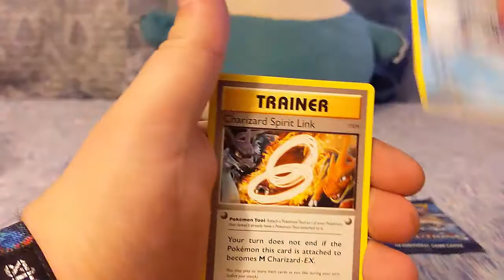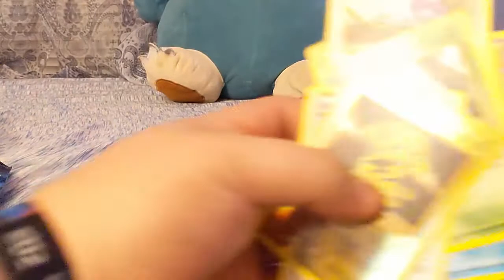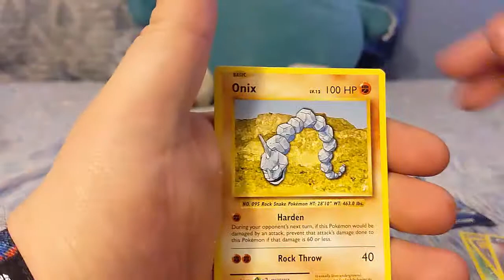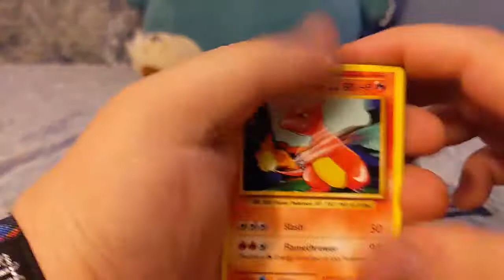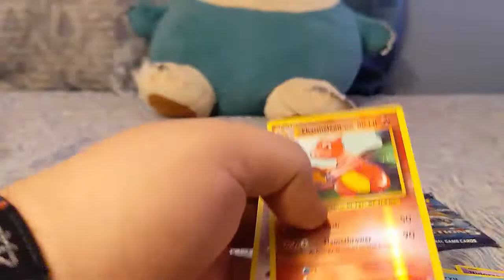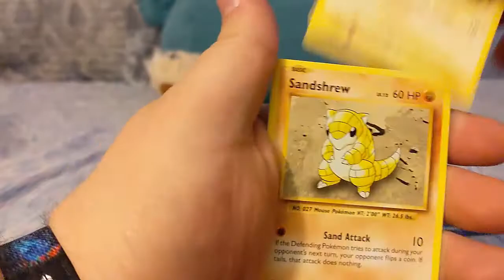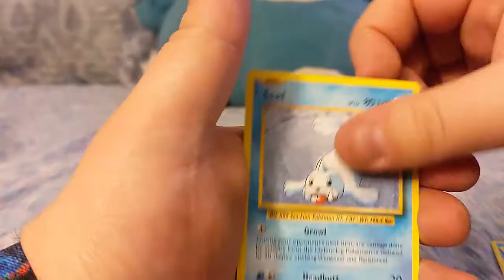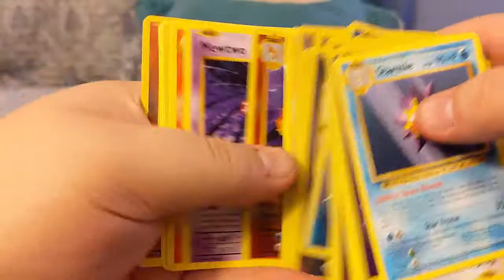20 more X Y Evolutions Pack Opening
We're back with some more packs! I have one more opening planned and then I will cool it with the TCG. I just wanted to take a trip down memory lane and I hope y'all can appreciate. Thanks to any and all who watch this =]